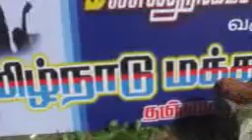Delta methane gas by ongc tamilnadu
Rashi